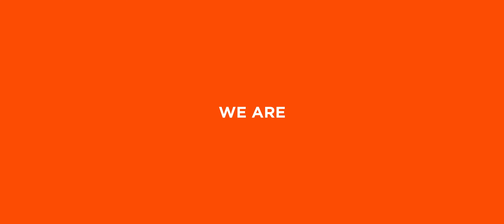Riverscape, London E16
Set at an extraordinary point in East London where the River Thames meets Lyle Park, Riverscape is surrounded by extensive parkland and verdant landscaping making this one of the capital’s greenest and best-connected riverside developments.